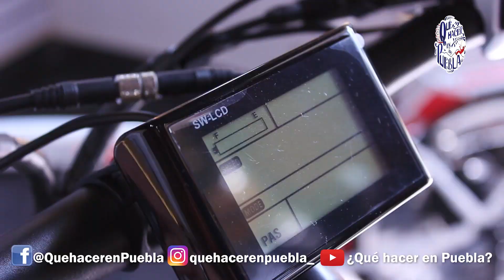Bike On | Puebla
La caída de Adolfo Lazzari 😂 recorriendo las calles de Puebla en bicicleta.

Bike On Puebla nos invitó a dar una vuelta por la Juárez y el zócalo en una de sus increíbles bicicletas eléctricas SÚPER recomendadas ⭐⭐⭐⭐⭐

PROMOCIÓN ESPECIAL en Cuponerapp 😱🤑